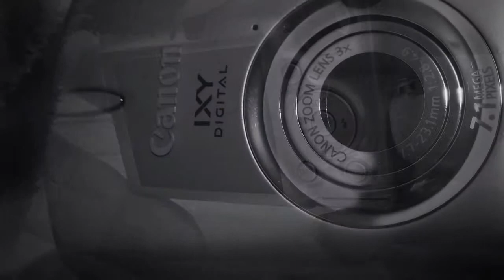【ひとりべしゃり】犬以外に飼っていたペットの事を思い出した話。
やっぱペット欲しいなぁ。